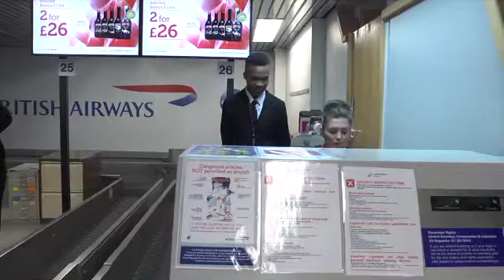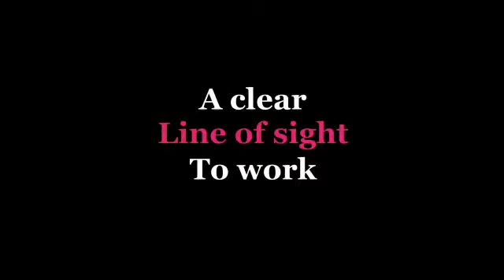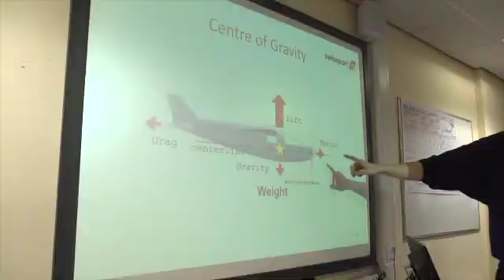Teach Too: Craven college with Swissport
Mathematics crucially underpins many functions in the safety-critical industry of airport and aircraft operations. This video shows how curriculum and employer staff developed a collaborative programme of study to develop skills in mathematics using the work-related context of aircraft load control